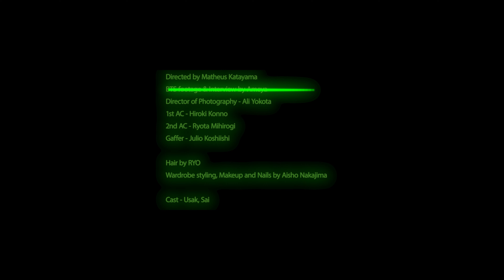Aisho Nakajima - DLB (Behind The Scenes)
Aisho Nakajima “DLB” (Daddy’s Little B*tch)
Available everywhere.

☆-FILM CREDITS-☆

A film by Matheus Katayama (W)
BTS footage by Ameya
Director of Photography - Ali Yokota
1st AC - Hiroki Konno
2nd AC - Ryota Mihirogi
Gaffer - Julio Koshiishi

Hair by RYO
Wardrobe styling, Makeup and Nails by Aisho Nakajima

Cast - Usak, Sai
Photographer - Ameya Jane

Styling - Matheus Katayama for USAK, Sai
Styling assistant - Kelly Eunh

Post Production - Matheus Katayama

☆-MUSIC CREDITS-☆

Produced by Oui Lele
Written/ Recorded by Aisho Nakajima
Mixed by Giorgio Blaise Givvn
Mastering by Isao Kumano (Phonon Studio)

☆-LYRICS-☆

hahahahahahahah
Aisho Nakajima

Ah
F*ck me
F*ck a b*tch
(Kill a b*tch)
End a b*tch
f*ck me
f*ck me 〜〜

Ooooh, You want a bite?

Kiss me more and f*ck me more
I said kiss me more and f*ck me more
I’m on my fours, go back and forth
I said use me like I’m daddy’s wh*re＿|￣|○

5 days without sugar
No d*ck I get bitter
Everytime I say “daddy” take a shot
Go raw, go loud boy, daddy hit the spot

I spy with my little eyes, someone’s bout to win a prize
I won’t stop till I’m satisfied
You want a threesome?
☆ double homicide ☆

I said f*ck a b*tch!
I hate that b*tch!
She a catfish!
A suspicious b*tch!
Give you one word, 3 syllables
Dis-Gus-Ting (^_-)

How your face beat but you smell like douche water?
Might kick u in the face, I’m a street fighter
Destroy a b*tch
(head to toe)
Faster than u can say “DLB” yuh

Sent him n*des
Now he ask for a s*x tape
Read my lips
I’m not a h*e, I’m a princess

I’m priceless
I’m shady
I’m baby
Daddy love me (^.^)

Hate on me, I don’t care!
Pink thong, daddy live for my lingerie

Daddy, da, da, daddy
Would you squeeze your juice out for me?
In me ＿|￣|○

月に代わってお仕置きよ
可愛い愛章、パパの赤子⭐︎

K*ll a b*tch
End a b*tch
Cut a b*tch
Run a b*tch
Run a b*tch
K*ll a b*tch
F*ck me
F*ck me
F*ck me

Ooooooh (^_-)
Daddy cached your mental illness
Smelling like a fish
Oh you thirsty b*tch
Daddy scared!
You got his d*ck nervous

use me like I’m daddy’s wh*re

I s*cked him, f*cked him IRL
You screaming ”FML”
Shoot ur shot baby, this body Elite
The one and only, DLB (^_-)

I’m drunk
Drunk in daddy issues
I’m f*cked
パパ’s little b*tch です

Ass on ur d*ck, make it splash
Watch me slurp on it, how you like that?
I’m the baddest, ちょべりば〜
Watch me go back to back to back to back to back

Daddy.
Give it to me back to back
I said I want it.
Daddy?
Can u give it to me back to back to back to back?

Get your tongue inside this
Baby, slurp on my b*ssy lips